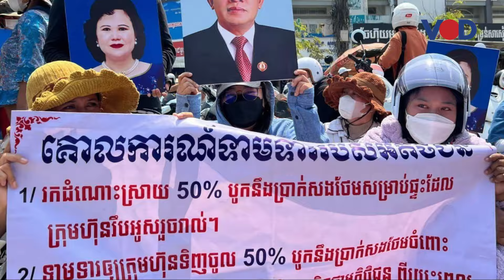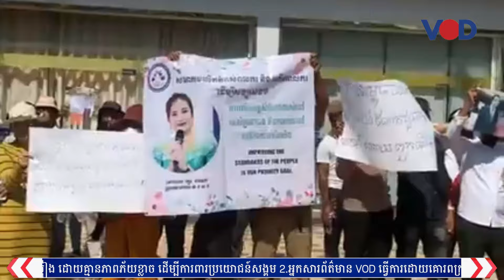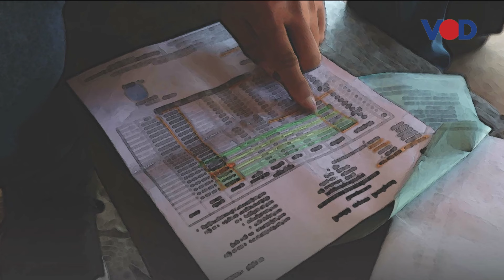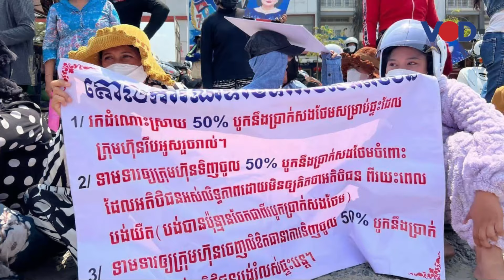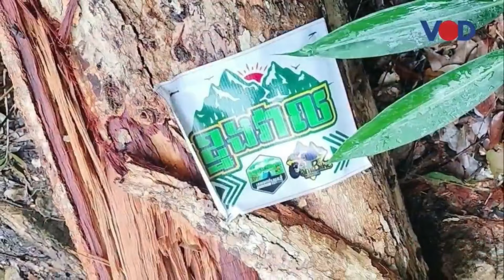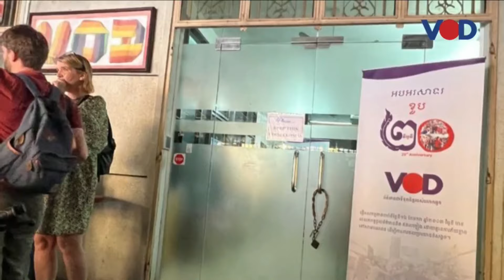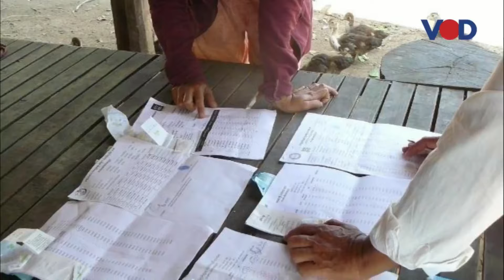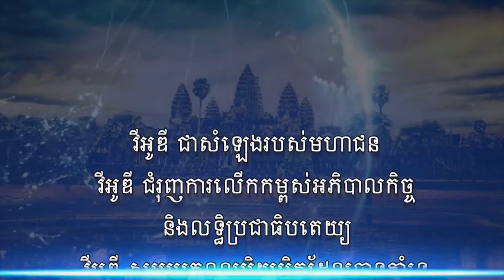កម្មវិធីផ្សាយព័ត៌មានពេលល្ងាច VOD ថ្ងៃពុធ ទី១៤ កុម្ភៈ ២០២៤